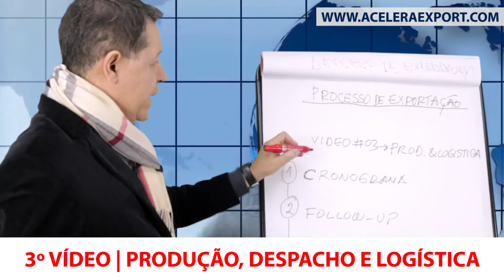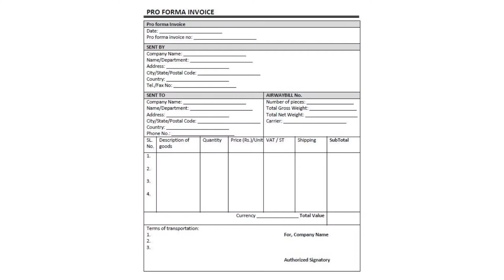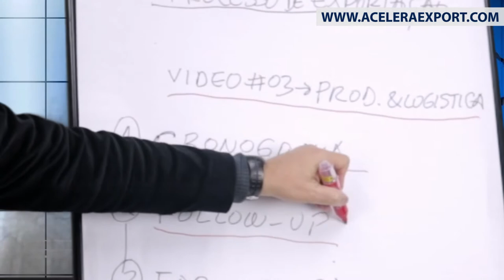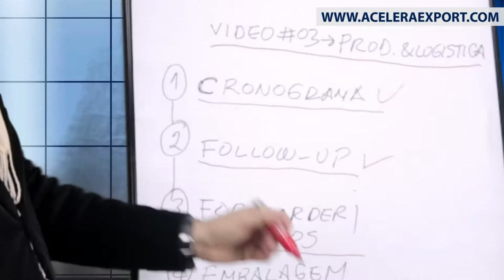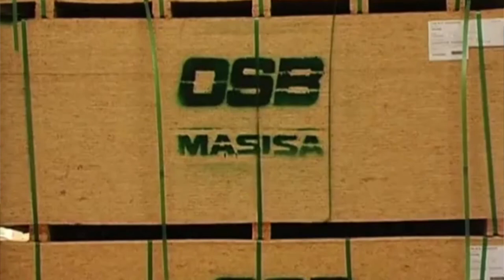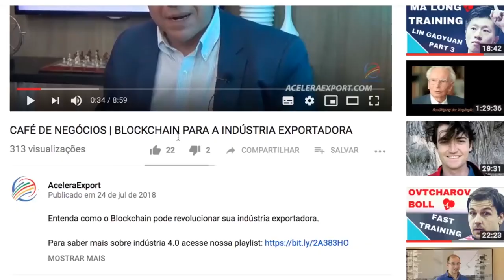PROCESSO DE EXPORTAÇÃO | 4º PRODUÇÃO E LOGÍSTICA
A pedido de uma de nossas seguidoras, estamos iniciando uma nova série para falar sobre o processo de exportação no COMEX. Nossos vídeos te darão um passo a passo de como proceder durante a exportação, no vídeo de hoje falaremos sobre a produção e logística do produto.